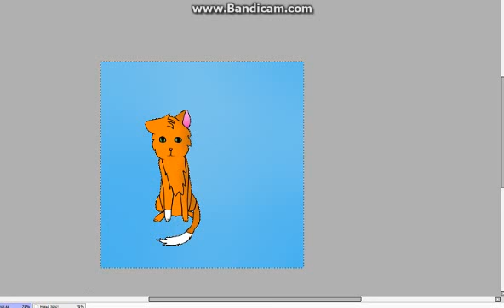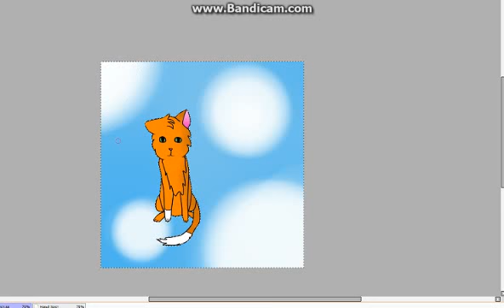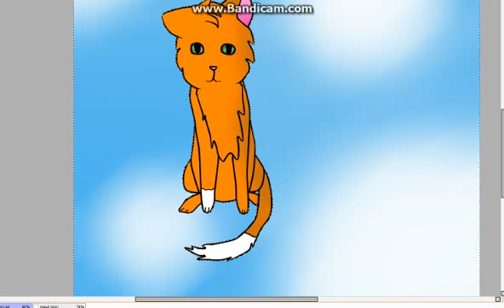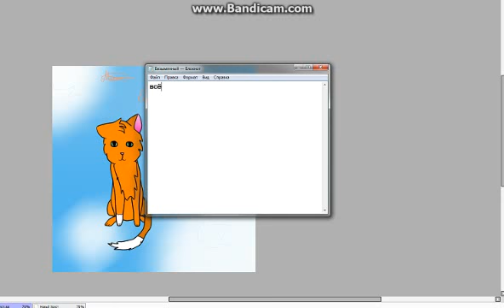Урок № 2 фон. Урок от Белки)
раскрашиваем лист, кистью AirBrush прозрачность 15. рисуем пузыри. Потом дерём кисть Blur размер делаем 50. и размазываем наши пузырики. Потом если нужно подпись и название рисунка с: